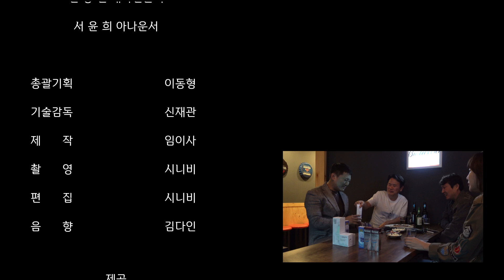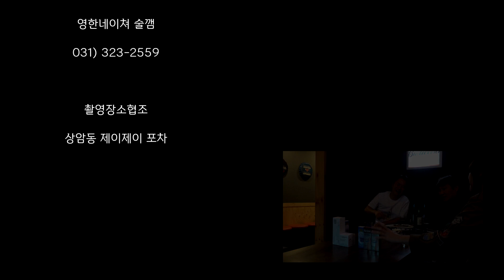[햇수다] 8회 MC장원도 소개팅 참전(?) 햇수다!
이동형TV [햇수다] 8회 MC장원도 소개팅 참전(?) 햇수다!

김남국은 비싸다고 했다..

손문선은 갔다왔다..

박지희는 웃음을 잃었다..

그렇다면 남은 자는 단 사람..

자칭 탈연고,  MC장원의 소개팅-!

* 자발적시청료 후원안내 :
신한은행 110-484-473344 (이동형 미르미디어)

* 이동형TV의 모든 컨텐츠는
모바일 환경에 최적화 되어있습니다.